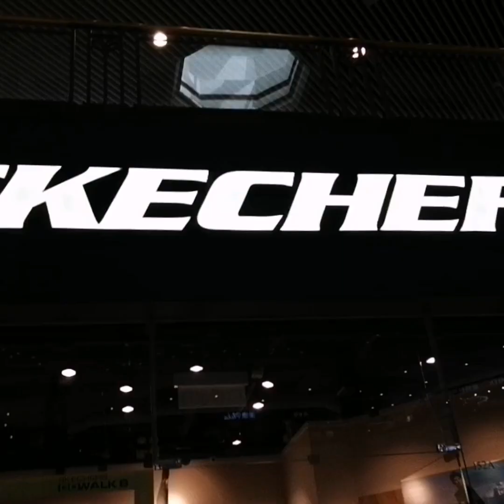Nagwindowshopping lang po||uniqlo sixtyeight H&M skechers||bossini||staccato||mark&espencer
|uniqlo sixtyeight H&M skechers||bossini||staccato||mark&espencer